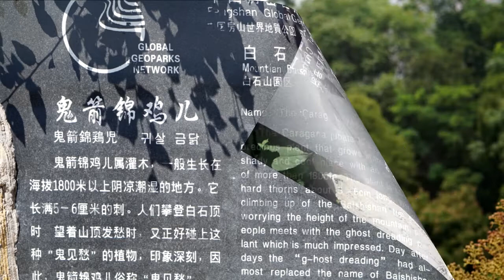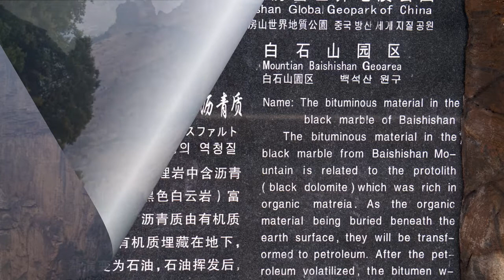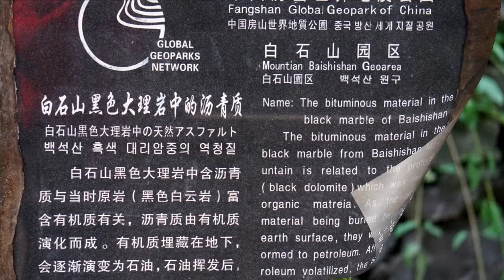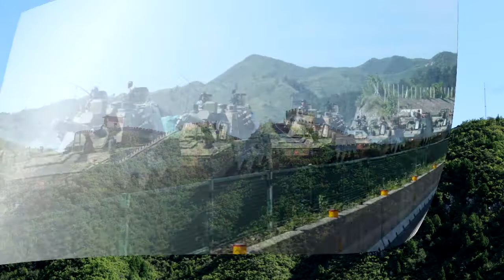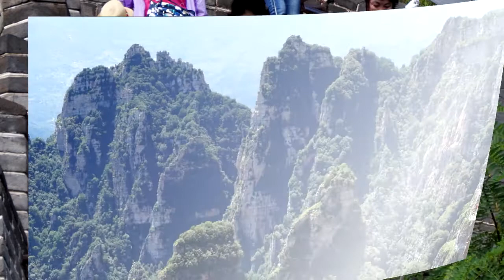170820~24 태항산백석산면산만리장성 5